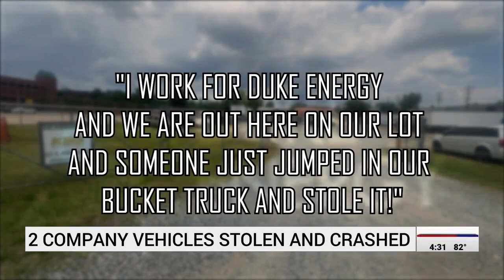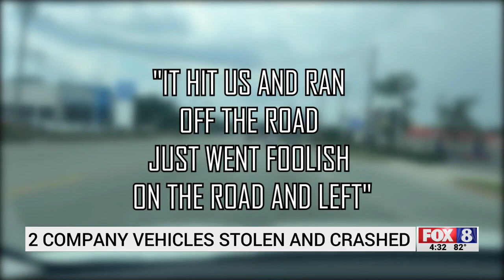2 company vehicles stolen, crash in North Carolina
2 company vehicles stolen, crash in North Carolina